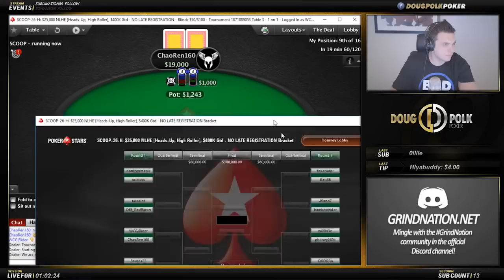Doug vs. ChaoRen: $25,000 Heads Up SCOOP - Round 1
Doug gets back to his roots and plays some 1-on-1 poker. This time the buy-in is a hefty $25,000 and his opponent is one of the toughest high stakes regs around: Mikael Thuritz, aka ChaoRen160, aka SuperMan. Doug also multi-tasks in the $2,1000 heads up tournament as well. It's the Spring Championship of Online Poker, after all. There's a lot going on!

Doug is streaming live poker today starting at 7am PST.

Doug is also giving away 5% of his SCOOP winnings.

Poker Hands is the show where Doug analyzes live poker hands from tv poker shows such as Poker After Dark, EPT (European Poker Tour), High Stakes Poker, the World Series of Poker (WSOP), the Aussie Millions, WPT (World Poker Tour) the Big One For One Drop, and the PCA (Pokerstars Carribean Adventure). He especially enjoys reviewing hands by popular high stakes pros like Daniel Negreanu, Phil Ivey, Viktor "Isildur" Blom, Fedor Holz, Ike Haxton, Phil Hellmuth, and Dan Cates (Jungleman).